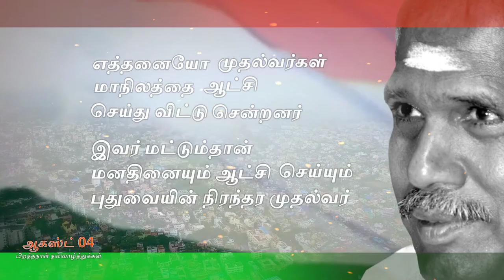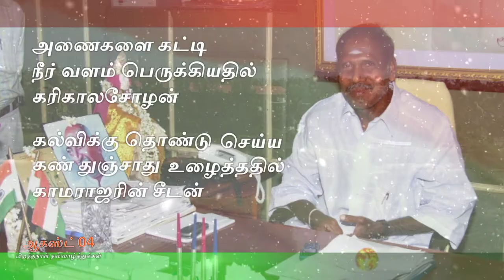N.Rangasamy / Chief Minister /Pondicherry /Puducherry /Birthday Status